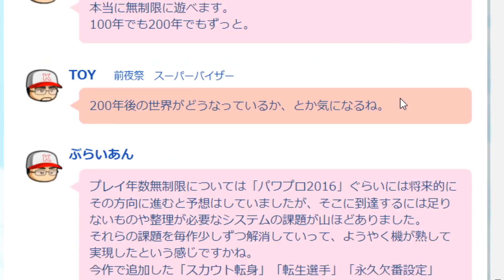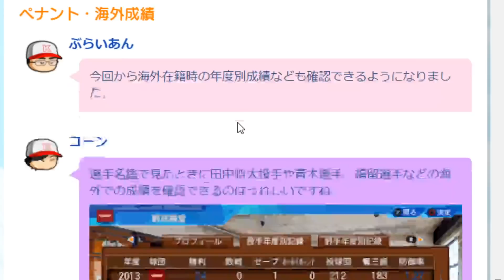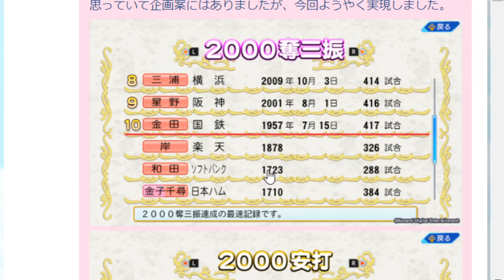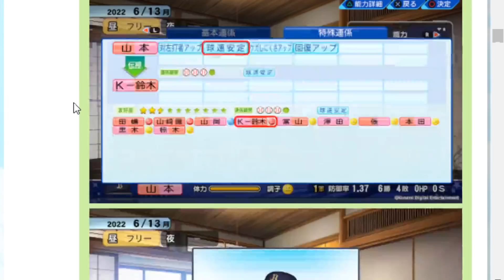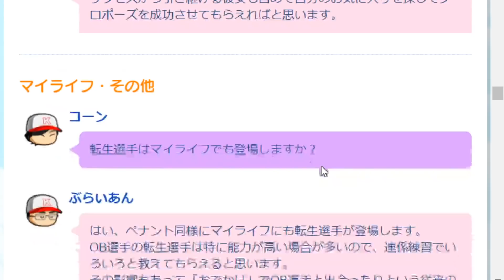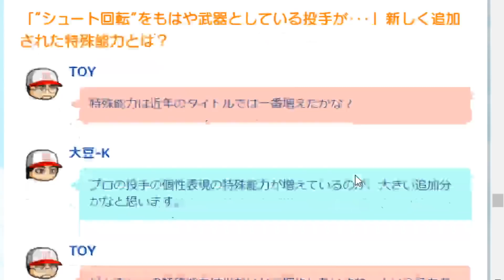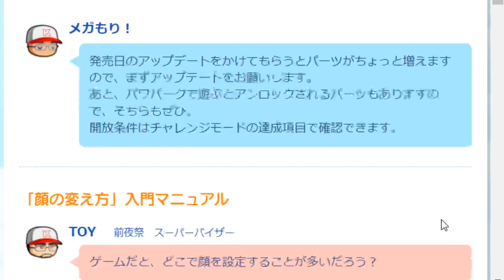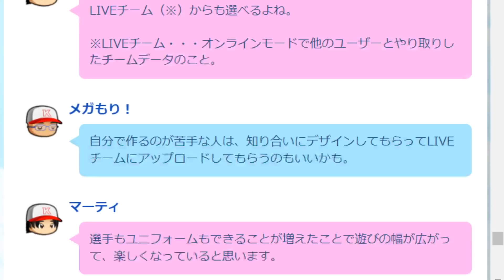【新情報】パワプロ2022新情報。ペナント＆マイライフに新たな要素追加！！海外成績、永久欠番、キャラメイクなど 情報ありすぎ